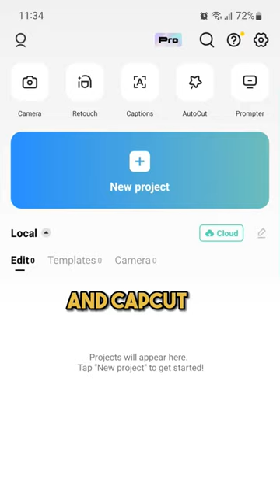How to create short videos on autopilot!